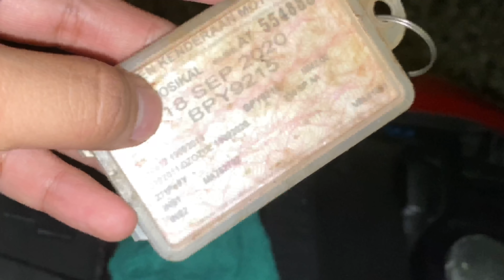Bawak Sekampung Set2 Y15 Ride Ke Cameron | Tunaikan Permintaan Member Yg Teringin Nak Merasa Ride🔥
Ride kami sebelum pkpb , cerita kali ini seorang kawan kami kaum cina yang teringin nak merasa ride jauh , biasa la orang cina budak2 muda nie susah jumpa yg mau ride , so dia teringin ride , jadi kami rancang la untuk ride ke cameron balik hari , ride kali nie tak heboh & update sangat , just ride sbb nk bawak kawan2 Kampung yg belum penah ride dan merasa sampai ke cameron menaiki motosikal , so kami buat la ride , jadi bila first ride mmg akan letih sebab awal2 , so  target kami sampai jugak ke cameron just tak berjalan pusing2 cameron hanya sampai makan dan beli barang pastu pulang , haha , sbb member2 ramai yg dah letih & tak ckup rehat , kenapa kami tak stay ? Sebb  yang ajak balik hari semua member2 yg pertama kali ride ,, balik hari sbb esok ramai yg bkerja , so kami buatlah ride balik hari ,

Sampai disini shaja , jumpa next ride newyear in sha Allah !

Nak Order Merchandise Wan Mieyyol ? Boleh Dapatkan Di shoppeshop

Content Wan Buat Semua Menceritakan Tentang Kehidupan Wan Dalam Dunia Permotoran , Kebanyakkan Atas Permintaan Followers & Subscriber Yg Komen Untuk Wan Beri Idea & Inspirasi Untuk Anda Semua Belajar Makeup & Modified Moto & Dapat Belajar  Yg Masih Baru Dalam Sukam Dua Roda 👍🏻

Apa2 Permintaan Untuk Wan Share Boleh Komen Di Ruang Komen Dibawah ...

Tshirt Brand WM OFFICIAL LIMITED EDITION :

Nak Order Merchandise/Tshirt Keluaran Wan Mieyyol ? Boleh Dapatkan Di shoppeshop

1-PROMOTE CHANNEL & VIDEO INI DI STORY ✔️

2-SHARE/PROMOTE  VIDEO INI DI IGSTORY KORANG TAG/ MENTION @WANMIEYYOL & @WANMIEYYOLMOTOPART ✔️

 3-FOLLOW INSTAGRAM @WANMIEYYOL & WANMIEYYOLMOTORPART ✔️

SHARE VIDEO INI DAN KOMEN “ SAYA NAK MENANG GIVEAWAY WAN MIEYYOL “  ! KAMI AKAN PILIH SECARA RANDOM PEMENANG  ! PEMENANG AKAN SAYA UMUMKAN DI IGSTORY SAYA !

Turn ON BELL !! UNTUK DAPATKAN NOTIFICATIONS & VIDEO BARU !

Mana Wan Dapat Semua Barang Wan Pakai Dalam Video Di Atas ? Semua Link Letak Di Bawah ⬇️

💥Cari Sparepart & Aksesori Moto Y15 /Ex5/Wave/Lc & Lain2 Boleh Follow Igshop Wan @Wanmieyyolmotorpart ▶️ Atau Nak Mudah Whatsapp Sahaja Tekan Link Ini

💥Cochojee boleh dapat di Instagram @wm_chocojautara atau boleh whatsapp terus Cod area Guar Chempedak,gurun kedaj ! Jauh posatge disedikan !